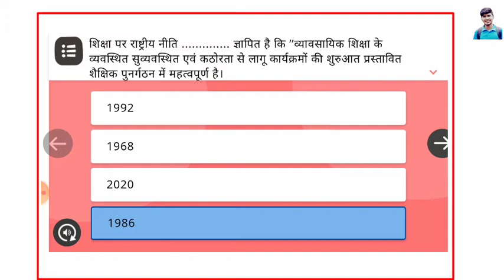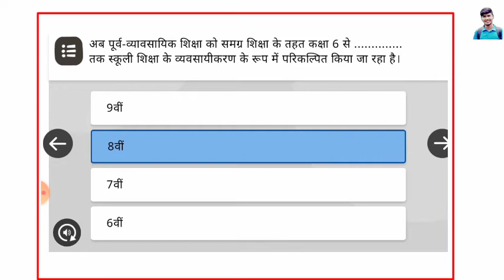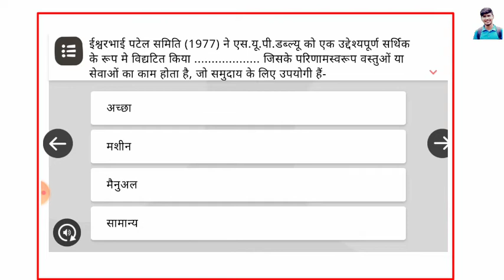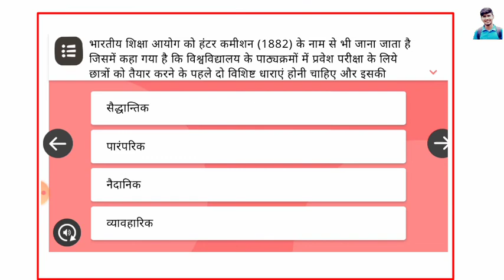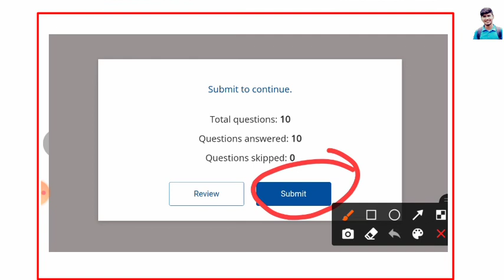Nistha module 16 answer / निष्ठा मॉडयूल 16 प्रश्नोत्तरी / Nistha_module /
nistha module 16 answers
mp teacher traning module answer module 16